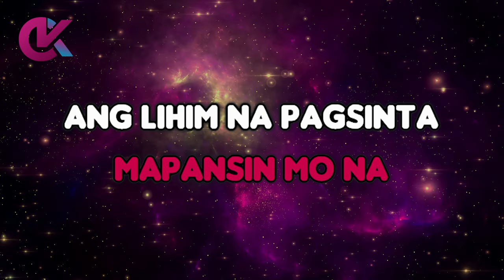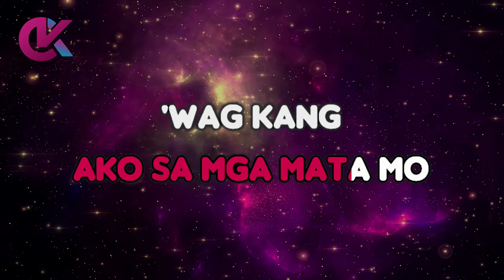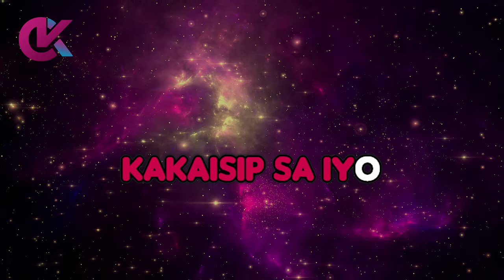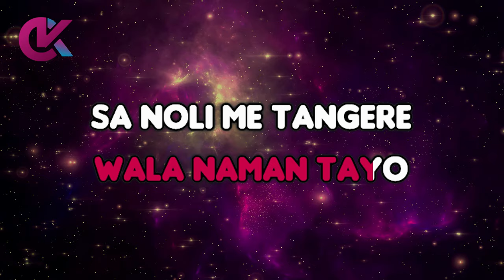MARIA CLARA - Janah Rapas x Pjansein (KARAOKE Version)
Maria Clara Karaoke

by Janah Rapas (2024)

maria clara karaoke
maria clara janah rapas karaoke
maria clara karaocraze
janah rapas karaoke

00:00 Intro
00:15 Janah Rapas - Maria Clara (Karaoke Version)
04:19 Up Next